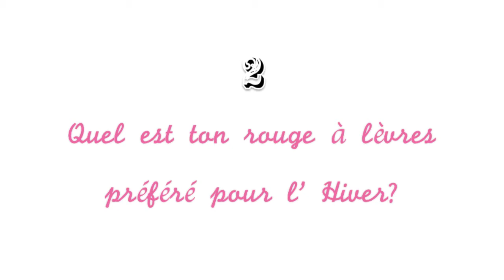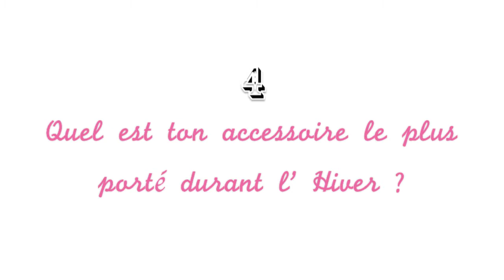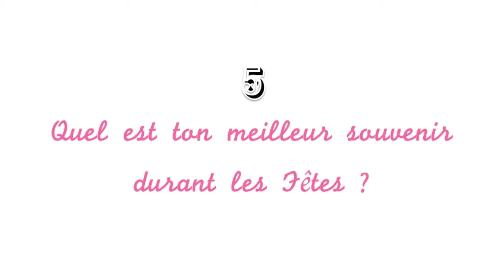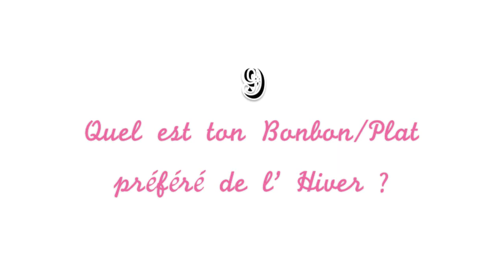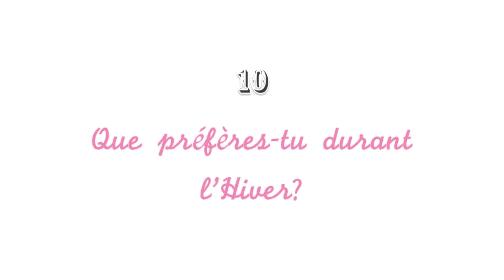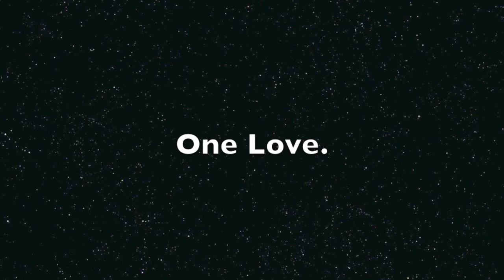Tag I Winterlicious, HD & English Subtitles I DMK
Hey la Navy, les vacances de Noël approchent, histoire de se détendre un peu et de commencer à ressentir cette esprit de Noël qu'on aime tant, je vous ai fait le Winterlicious Tag, édition 2013 (J'ai changé deux questions, la 5 et la 10 auxquelles je n'ai pu répondre!)!

En espérant que ça va vous plaire! Je tague toutes les personnes qui n'ont pas encore fait ce tag :)

Les Questions:

1. Quel est ton vernis préféré pour l'Hiver?
2. Quel est ton RAL préféré pour l' Hiver?
3. Quel est l'habit que tu portes le plus durant l'Hiver?
4. Quel est l'accessoire que tu portes le plus durant l'Hiver?
5. Quel est pour toi le meilleur moment/souvenir des Fêtes? / (Bougie préférée de l'hiver?)
6. Quelle est ta boisson préférée durant l'Hiver?
7. Quel est ton film de Noël préféré?
8. Quelle est ta chanson de Noël préférée?
9. Quel est ton bonbon/plat préféré durant l'Hiver?
10. Quelle chose préfères tu à propos de l'Hiver?/ (Ta décoration préféré de ces fêtes?)
11. Quelle est ta 1ère chose sur la liste du Père Noël?
12. Quels sont tes plans pour ces vacances?

*** FOLLOW ME ***

*** INFOS ***

Editeur: Imovie
Credit Music: I Follow Rivers- Lykke Le (the magician remix) (instru)